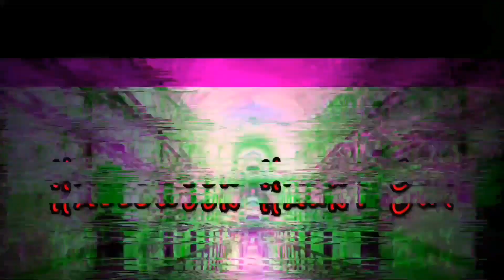Spirit Halloween 2017 prop Wishlist!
Here's a list of Spirit Halloween 2017 animatronics that are on my wish list/to-get list.

I plan to possibly pickup Menacing Molly opening day at Spirit Halloween, and maybe Levitator Girl on sale. The others are possible Christmas gifts.